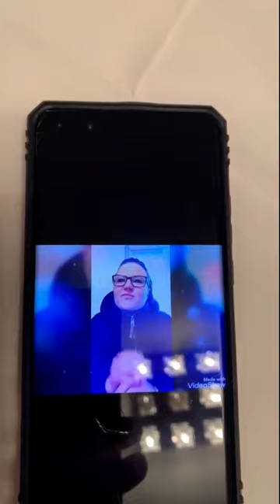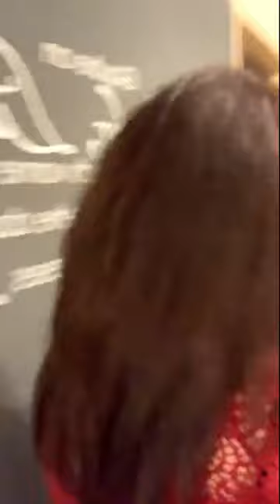? BOY OR GIRL ? - [ Bulent Yildirim - Episode 171 ]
IG : @earthworld_deaf_dear ( Follow 100K )

Thanks You All Deaf And World :D